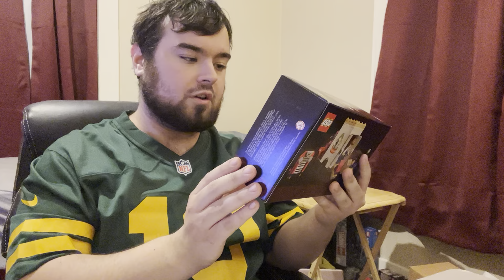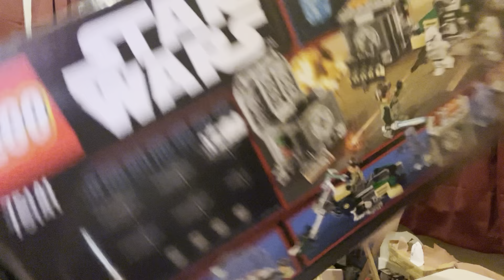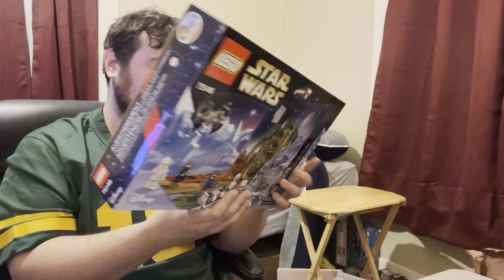Shop@Home, Advent Calendars, and Kylo Rens Shuttle! Lego Star Wars eBay Haul! ￼